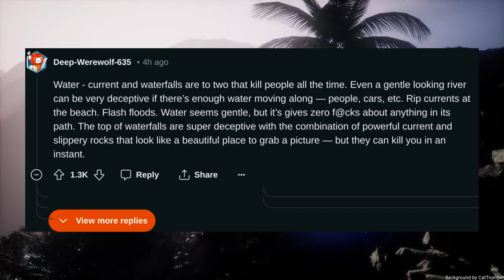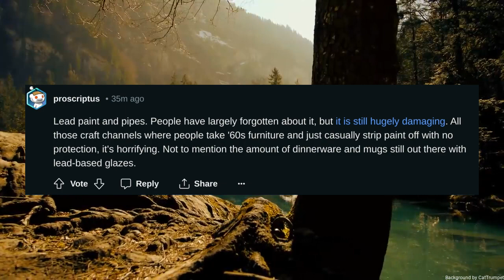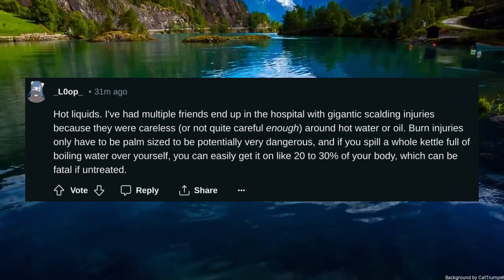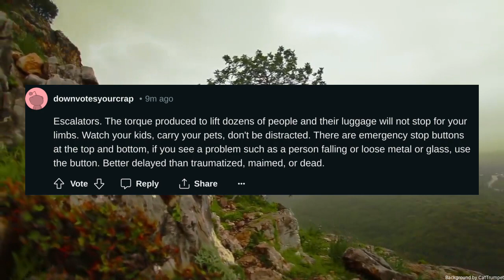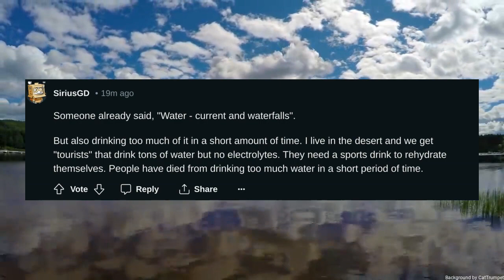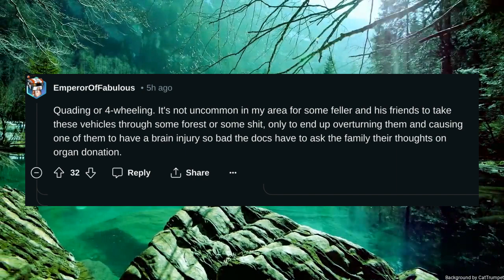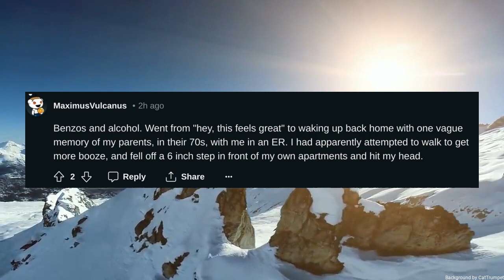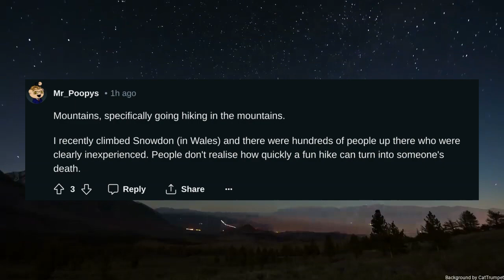What are some really dangerous things most people dont realize are dangerous